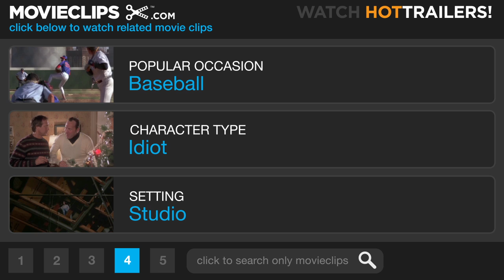The Foot Fist Way (6/10) Movie CLIP - Little Stevie Fisher (2006) HD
CLIP DESCRIPTION:
Fred (Danny McBride) beats up on Lil' Stevie Fisher (Nicholas Stanley) in class with all the mothers watching on in horror.

FILM DESCRIPTION:
A new hero of martial arts rises from a North Carolina strip mall in this independent comedy. Fred Simmons is one of the world's most gifted practitioners of the Korean fighting style known as Taekwondo -- or at least that's what he likes to tell people. Despite his supposed skills, Fred teaches students out of a shabby dojo, where for the most part, he browbeats kids into learning the aggressive points of the martial arts without having much understanding of the philosophy or reasoning behind it. Not that most folks care -- in the small town where he teaches, Fred is considered to be the real deal, and his talent as a fighter earns him plenty of respect. But Fred's reputation (and ego) takes a serious blow when he learns his wife, Suzie (Mary Jane Bostic), has been fooling around with another man, and Fred challenges him to a fight that doesn't go well. Falling into an emotional tailspin, Fred goes on a pilgrimage to meet his hero and role model, martial arts celebrity Chuck "The Truck" Wallace (Ben Best). The Foot Fist Way was the first feature film from writer and director Jody Hill.

CREDITS:
TM & © Paramount (2006)
Cast: Danny McBride, Nicholas Stanley
Director: Jody Hill
Producers: David C. Cook, Jennifer Chikes, Jody Hill, Robbie Hill, Erin Gates, Todd Ulman, Paul Hill
Screenwriters: Ben Best, Jody Hill, Danny McBride